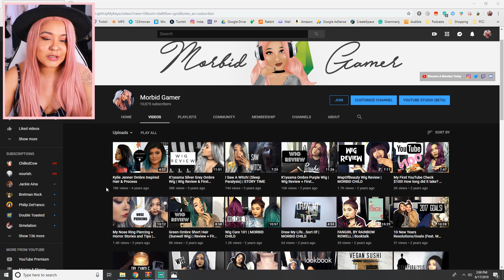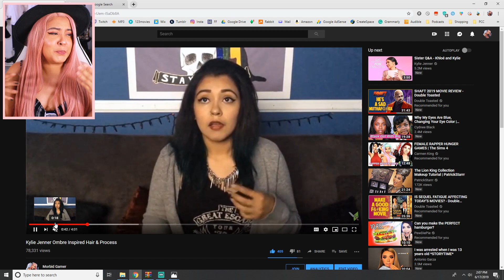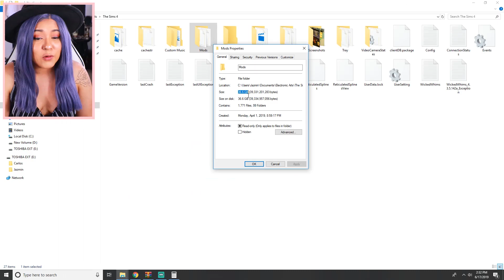10K Q&A | AM I BALD!?!? 🙆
TWITCH LIVE STREAM SCHEDULE (as of 02/05/19)

M O N : 5 PM - 7 PM (PST)
T U E S : 5 PM - 7 (PST)
W E D S : NO STREAM
T H U R S : 5 PM - 7 (PST)
F R I : 3 PM - 5 PM  (PST)
S A T : 3 PM - 5 PM (PST) [SONG REQUEST NIGHT]
S U N : NO STREAM

*Sometimes I dont always stick to the schedule. Subject to change. Check discord/twitter for any updates*

Q: H o w   o l d   a r e   y o u ?
A: I ' m   2 4   y e a r s   o l d .

Q: W h a t s   y o u r   e t h n i c i t y ?
A: I m   1 0 0 %   M e x i c a n

Q: W h a t   d o   y o u   u s e   t o   r e c o r d   y o u r   v i d e o s   a n d
A: S p e c s   a r e   a l l   d o w n   b e l o w .

S o f t w a r e ♡ :

+ Action! (to record screen)
+ Premiere Pro
+ After Effects
+ Photoshop

C o m p u t e r ♡ :
SkyTech Oracle - Gaming Computer PC Desktop
Graphics Card: geforce gtx
Processor: 3.5 GHz FX-Series Six-Core FX-6120
Motherboard: AMD 970 Chipset Gaming Motherboard

& L e t m e k n o w w h a t y o u w a n n a s e e n e x t ? ?